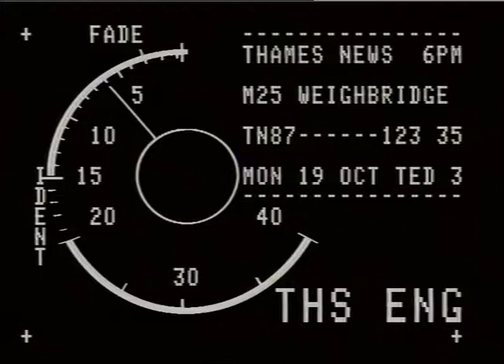THAMES NEWS - 19.10.87 - M25 WEIGHBRIDGE: THE FIGHT AGAINST OVERLOADED LORRIES IS BEING STEPPED-UP W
THAMES NEWS - 19.10.87 - M25 WEIGHBRIDGE: THE FIGHT AGAINST OVERLOADED LORRIES IS BEING STEPPED-UP WITH THE OPENING OF THE FIRST WEIGHBRIDGE ON THE M25.
PM.87/123/35.
+TRIMS
Intv. Peter BOTTOMLEY, MP Minister for Roads & Traffic._x000D_
Int Gerry MOORE, Freight Transport Association._x000D_
Gvs, Lorries / cars on the M25._x000D_
Lorry, driver in cabbie._x000D_
Gvs, Peter Bottomley cutting the ribbon (Weighbridge opening) Gvs, Heavy lorries going over the-WEIGHBRIDGE-_x000D_
(Load limit test)_x000D_
Est.shot-Vehicle Weighbridge' -SIGN._x000D_
Gvs, Lorries parked at channel port, (HIGH ANGLE SHOT) Lorries, various, at archway entrances to ferry port._x000D_
PAUL GREENE Reporting.